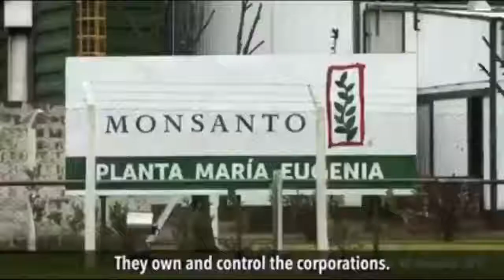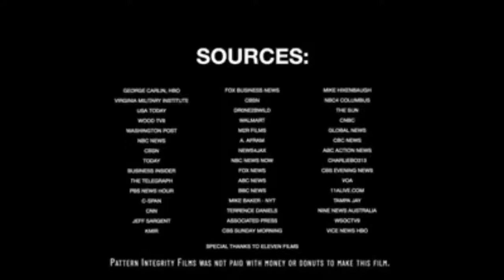America, Wake Up!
Carlin speaks...